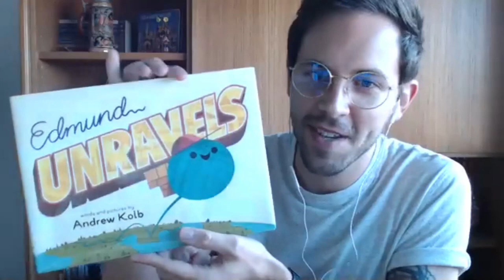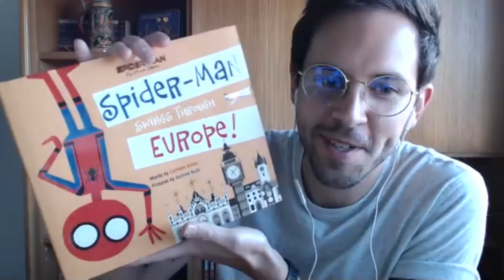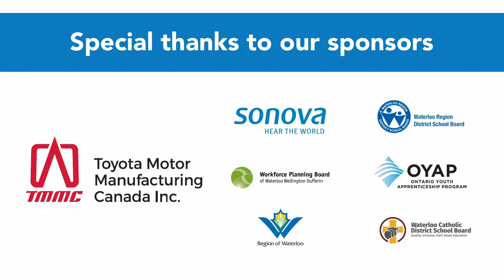Explore Your Future: Creative Career Options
Our September 2021 Explore Your Future session had four people sharing their stories of how they make a living in the arts and creative fields.

The panel consisted of: professional drummer Adam Bowman,  wardrobe supervisor Nicole Del Cul, illustrator Andrew Kolb, and artist Agnes Niewiadomski.

November's Explore Your Future session will be on the topic of Working with Words, featuring speakers from the journalism, communications, and public relations industries.